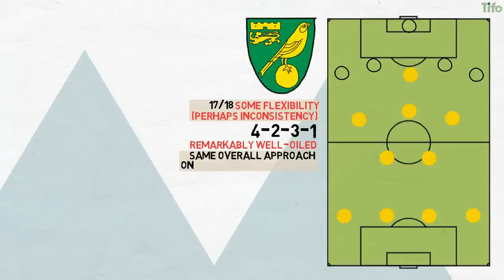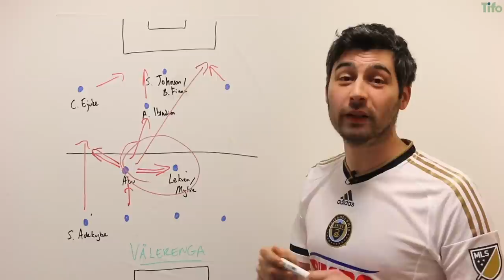Norwich City Tactics under Daniel Farke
Norwich City have been a surprise package in the Championship this season. With German coach Daniel Farke at the helm, Norwich have surpassed most pundits’ pre-season predictions of mid-table and impressed with their style of play.